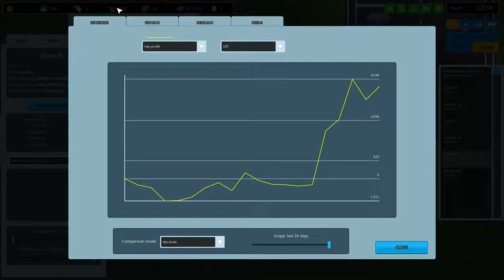Another Brick In The Mall - Erster Tier 3 Laden [E5]